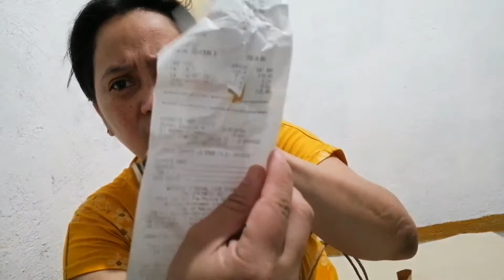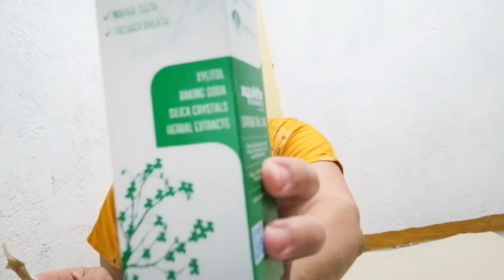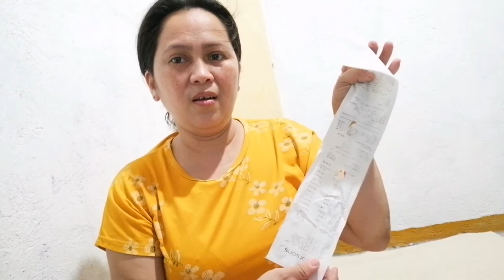WATSONS HAUL 2022 | HAIR CARE, ORAL, BODY CARE | ANO ANG MABIBILI SA 1,000 PESOS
Sharing only